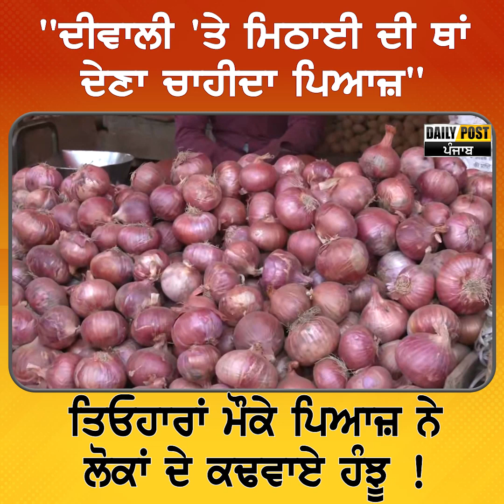ਤਿਓਹਾਰਾਂ ਮੌਕੇ ਪਿਆਜ਼ ਨੇ ਲੋਕਾਂ ਦੇ ਕਢਵਾਏ ਹੰਝੂ ! | Daily Post PHH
"ਦੀਵਾਲੀ 'ਤੇ ਮਿਠਾਈ ਦੀ ਥਾਂ ਦੇਣਾ ਚਾਹੀਦਾ ਪਿਆਜ਼"
ਤਿਓਹਾਰਾਂ ਮੌਕੇ ਪਿਆਜ਼ ਨੇ ਲੋਕਾਂ ਦੇ ਕਢਵਾਏ ਹੰਝੂ !